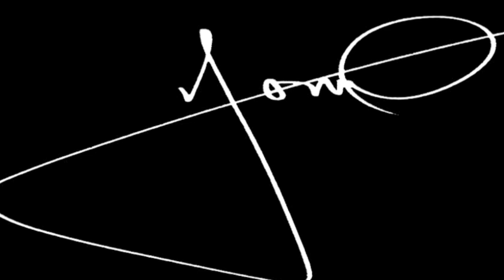Yomo @ Cuba Live 2012 Parte 2